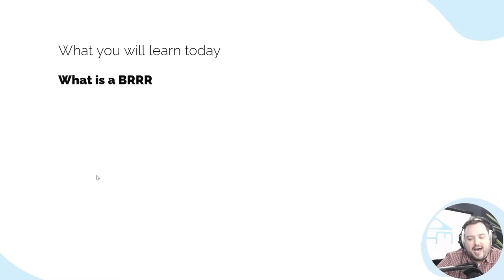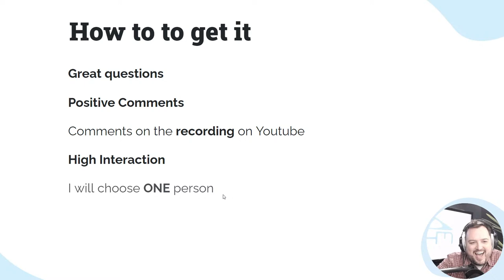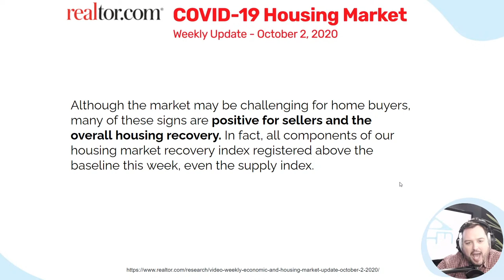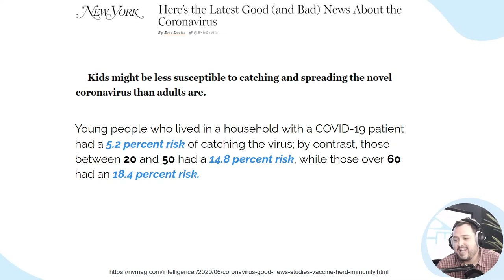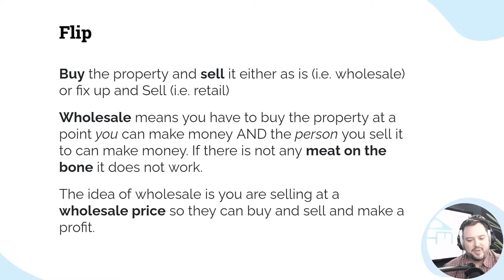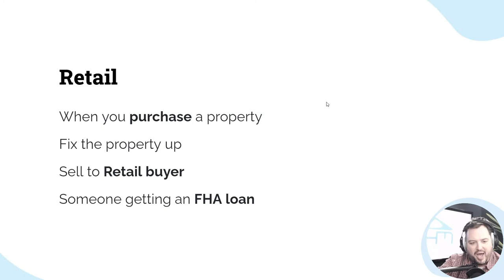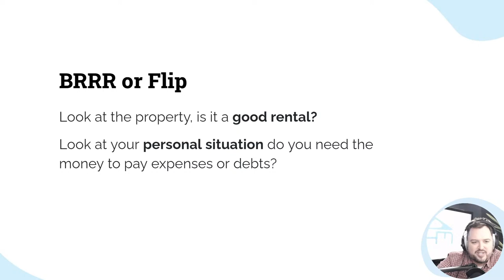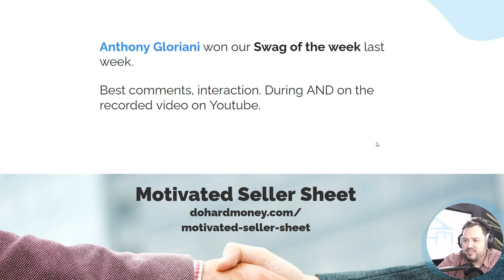BRRR vs Flip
We're covering what is a BRRR, what is a Flip, the difference between the two, when you should use one over the other, and know what is best for you and your situation?